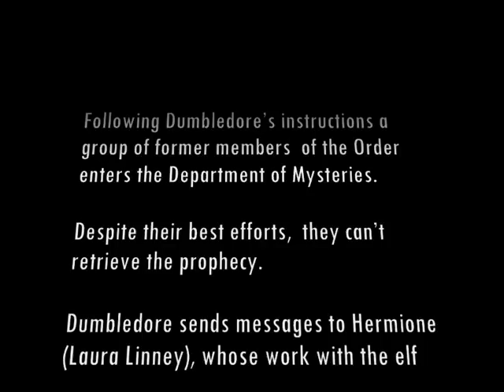Family Ties - Part 4 (Together Again)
Part  4 -- Together Again

Following Dumbledore's instructions a group of former members of the Order (Mad Eye Moody, Lupin, Snape and Arthur Weasley) enters the Department of Mysteries. They find the prophecy  but, despite their best efforts,  they can't retrieve it.

When Dumbledore knows of this, he sends messages to Hermione (Laura Linney), whose work with the elf community has sent her abroad for a while; Harry (Stuart Townsend) and Ginny (Julianne Moore), presently fighting dark wizards in the states; and Ron (J.J. Feild), who has remarried a Muggle woman (Embeth Davidtz ) and works  with the Ministry in the Auror Department.

Dumbledore has another reason for wanting the trio back. He believes he has figured out who is the prophecy related to...  and he will need all the help he can get to gather the ones who will defeat this new dark wizard.

Cast:
Hermione Granger -- Laura Linney
Harry Potter -- Stuart Townsend
Ginny Weasley -- Julianne Moore
Ronald  Weasley -- J.J. Field
Elinor Weasley - Embed Davidtz
 Marcus/Aiden -- Ben Barnes
Sarah Snape -- Julia Stiles
Sebastian Snape -- Steven Strain
James Sirius Potter -- Freddie Prinze Jr.
Rose Weasley -- Danielle Panabaker
Bella Weasley -- Katerina Graham
Scorpius Malfoy -- Tobey Hemingway

Audio: My  Name Is Robert Neville (I Am Legend OST) -- James Newton Howard